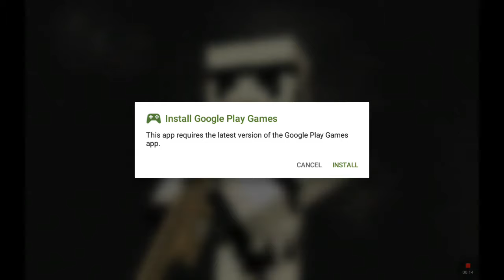Playing pixel strike